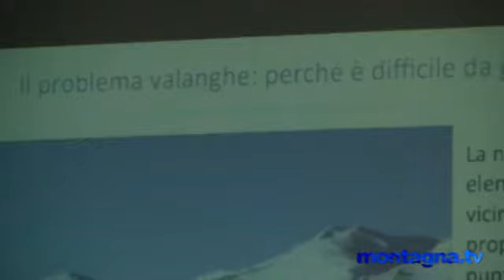"La montagna d'inverno - I pericoli della neve"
Intervista al tecnico ARPA Alfredo Praolini sull’attività del Centro Nivometeorologico di ARPA Lombardia e sulla Previsione Valanghe effettuata da Montagna.tv in occasione della giornata di Educational per la stampa “La Montagna d’inverno – I pericoli della Neve”, organizzata dal Collegio Regionale Lombardo delle Guide Alpine a Madesimo (SO) l’11 e 12 febbraio 2014